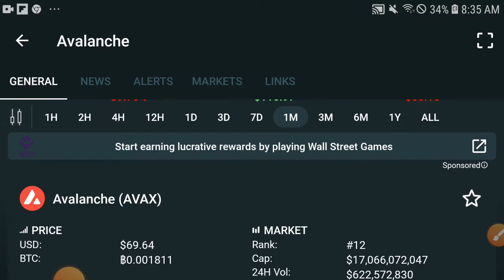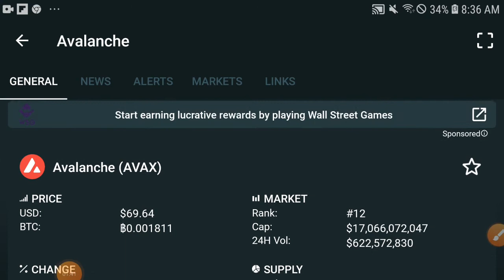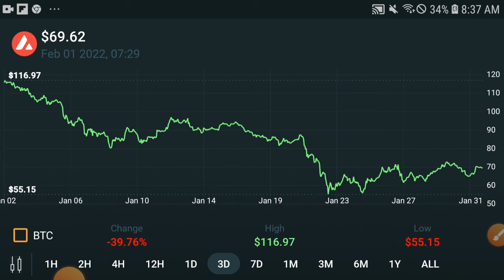Avalanche Never Expected! || AVAX Price prediction Updates! AVAX News Today